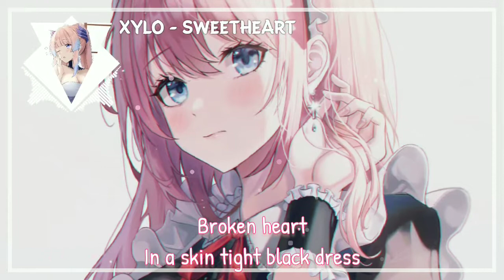[Nightcore] - Sweetheart (Male Version) - Lyrics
📌 Song Information
Artist : XYLO
Tittle  : Sweetheart

🎧Use Earphone/Headphone for the experience